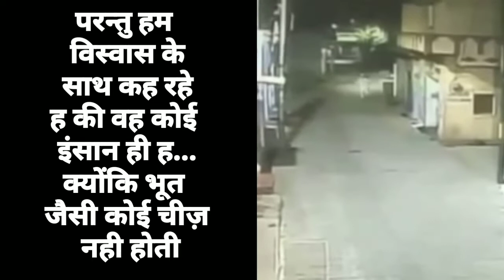real ghost in jhansi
i
this is a viral news that some one see the real ghost in jhanshi. who is captured in the cctv...the vdo of this ghost is being viral.

jhansi ghost